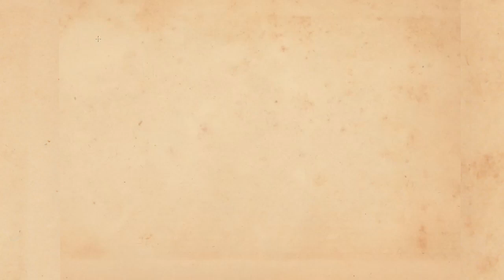Eye drawing with different angles. The Best way to practice is work with different angles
Today, we're diving into the fascinating world of eye drawing. The eyes are often regarded as the windows to the soul, and capturing their essence can be both challenging and rewarding. In this exercise, I’ll guide you through a step-by-step process to help you draw realistic eyes. Let’s get started!Step 1: Understanding Eye AnatomyBefore we put pencil to paper, it’s essential to understand the basic anatomy of the eye. The eye consists of several key parts, including the iris, pupil, sclera (the white part of the eye), eyelashes, and eyelids. Familiarizing yourself with these elements will help you create a more realistic representation.Step 2: Basic ShapeStart by sketching the basic shape of the eye. Most eyes can be simplified into an almond-like shape. Remember, the outer corners typically lift slightly, while the inner corners dip. Don’t worry about perfection at this stage; focus on getting the proportions right.Step 3: Adding the Iris and PupilNext, draw the iris within the eye shape. The iris is often a bit larger than you might think, as it extends toward the edges of the eyelid. The pupil sits in the center of the iris—drawing it smaller will help make the eye look more natural. Pay attention to how the light interacts with the iris; including reflection can add a captivating touch.Step 4: Detailing the Eyelids and EyelashesNow, let’s add the eyelids. They should gently curve over the eye, creating a natural line. As you draw the eyelashes, remember that they grow in clusters, with longer lashes on the outer corners. Vary the lengths and thickness for a more realistic effect.Step 5: Shading and HighlightsShading is crucial for achieving depth and realism. Observe how light hits the eye; you’ll want to add subtle shading to the sclera and around the iris. Additionally, use a white pencil or gel pen to create highlights on the pupil and iris, adding that extra sparkle.Step 6: Final TouchesFinally, step back and evaluate your drawing. Make any adjustments or refinements as needed. Adding fine details, like tiny veins in the sclera or texture in the iris, can elevate your piece to the next level.Conclusion:And there you have it! A comprehensive eye drawing exercise that can help you enhance your artistic skills. Remember, practice makes perfect, so don’t be discouraged if your first few attempts don’t turn out as expected. Keep drawing, and you’ll see improvement over time.If you enjoyed this lesson, please give it a thumbs up, subscribe for more art tutorials, and share your eye drawings with me in the comments below. I can’t wait to see your creativity shine! Until next time, happy drawing!